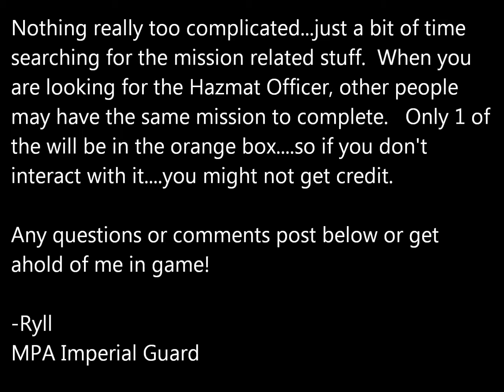Home Turf Mission - Hazardous Materials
Ace Chemicals mission.